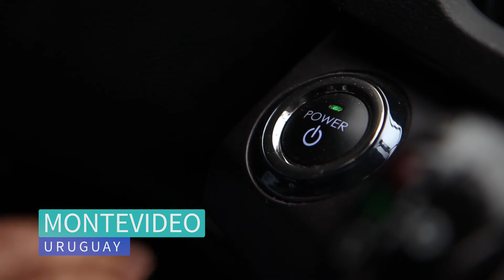BYD eBus Worldwide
Get a visual glimpse of the BYD e-buses running in different countries across different continents around the globe.